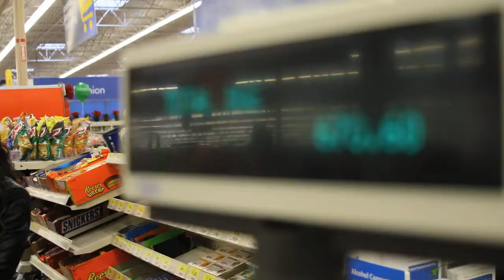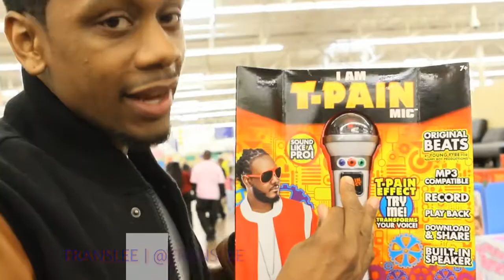GrindHD.com - Toyz N Da Hood - Atlanta Walmart for Families in Need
Features Greg Street, Mr Collipark, Kaspa, Hittmenn DJs, Perfekt & More shopping for families in need for Toyz N Da Hood!